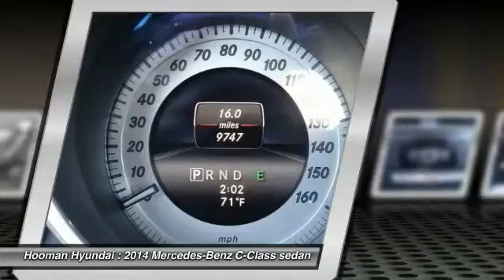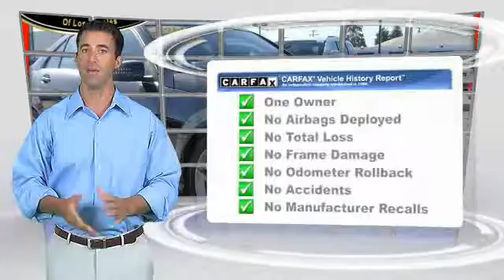2014 Mercedes-Benz C-Class INGLEWOOD,LOS ANGELES,LONG BEACH,TORRANCE,SANTA MONICA PH0566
2014 Mercedes-Benz C-Class C250

Hooman Hyundai
970 West Manchester Blvd

HOOMAN HYUNDAI PROUDLY SERVING INGLEWOOD, LOS ANGELES, LONG BEACH, TORRANCE, SANTA MONICA, AND SURROUNDING SOUTHERN CALIFORNIA LOCATIONS. THIS BLACK 2014 Mercedes-Benz C-CLASS IS EQUIPPED WITH A Engine: 1.8L I4 DOHC 16-Valve, AUTOMATIC TRANSMISSION, AND RECEIVES AN ESTIMATED 22 City/31 Hwy MPG. 2014 Mercedes-Benz C-CLASS C250 Carfax Reports ONLY 1 Owner on this Gorgeous 2014 Mercedes C- Class C250 Sedan! Take the helm at the Telescoping Steering Wheel with Mounted Audio Controls as you listen to your favorite music through the Command Premium Audio System complete with AM/FM/HD Radio, CD Player, Auxiliary Input Jack, USB Jack, Central Controller and 8 Speakers! The Black Exterior is highlighted with Stylized Lines, Bodyside Moldings, Aerodynamic Lower Bodywork, Aluminum Trim and 17 Twin 5- Spoke Alloy Wheels! Power Moon Roof, Power Windows, Power Door Locks, Remote Keyless Entry, Sport Cabin Styling, Front Dual Zone A/C, Homelink Garage Door Transmitter, Spacious Trunk, Attention Assist, Rain Sensing Wipers, 4.5- inch color instrument cluster display Plus a 3- Spoke Multifunction Steering Wheel with Mounted Audio Controls grace this C250! Open the Moon Roof as you relax into the Power Adjustable Front Bucket Seats with NECK-PRO Active Head Restraints and MB-Tex Upholstery as you enjoy each Fuel- Friendly Mile of your commute with an Estimated 31mpg on the Highway! LOW- Mileage with ONLY 9,731 Miles and an Incredible Internet Special Price... you owe it to yourself to come check this LUXURY vehicle out! Come See What the BUZZ is All About at HOOMAN HYUNDAI Stock #: PH0566 | VIN: WDDGF4HB2EA934758 | 2014 Mercedes-Benz C-CLASS C250 POWER PASSENGER SEAT AIR CONDITIONING Hooman Hyundai